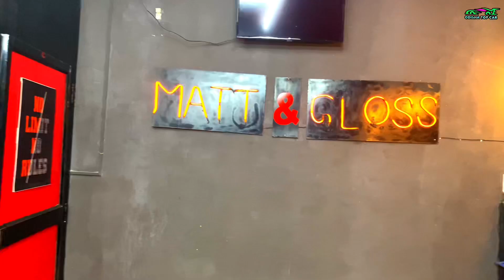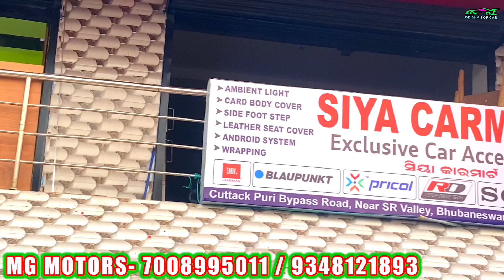Only 2500 rupees Second Hand Car emi in MG Motors Bhubaneswar/Alto,WagonR,Eon,Celerio,Bolero,Ertiga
Only 2500 rupees Second Hand Car emi in MG Motors Bhubaneswar/Alto,WagonR,Eon,Celerio,Bolero,Ertiga @OdishaTopCars

ADDRESS :-
MG MOTORS (MATT & GLOSS)
SR Valley
Puri bypass Road
Bhubaneswar

Your quarries:
1-Very Cheap Price Car
2-Low Budget Second Hand Bike in Bhubaneswar Odisha
3-Second Hand Car In Bhubaneswar Odisha
4-Bumper Offer Sale On Used Cars
5-Second Hand Car In Bhubaneswar
6-Second Hand Car In Bhubaneswar
7-Second Hand Car In India
8-Second Hand Car In Odisha
9-Low Price Car In Odisha
10-Used Car In Odisha
11-Used Car In India
12-Used Car In Bhubaneswar
13-2nd hand Car
14-Second hand Car
15-WRV Cars
16-Second Hand Car Dealer In Bhubaneswar
17-Second Hand Car Dealer In Odisha